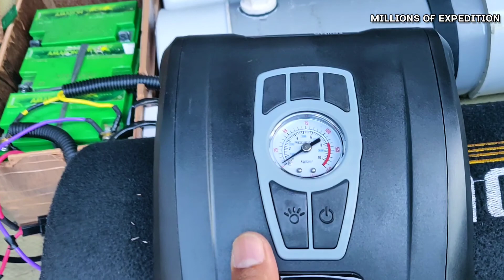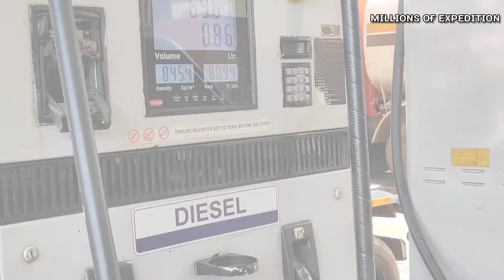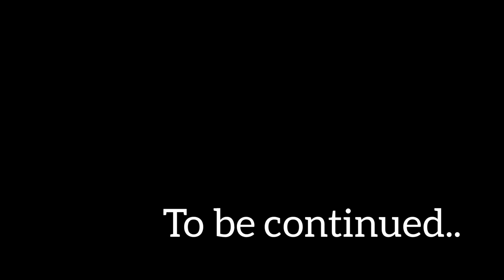All india trip starting| episode 1| kannur to sulthan batheri| All india expedition